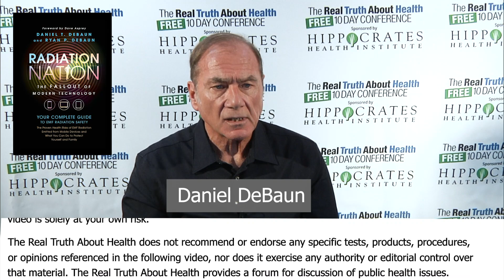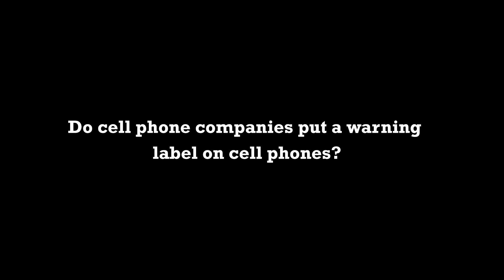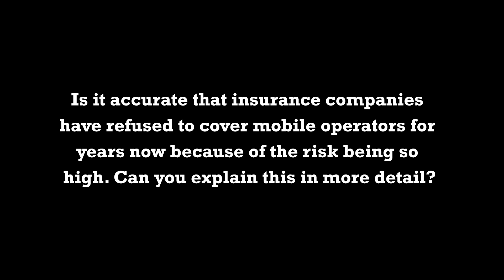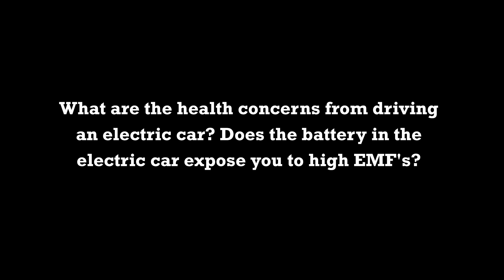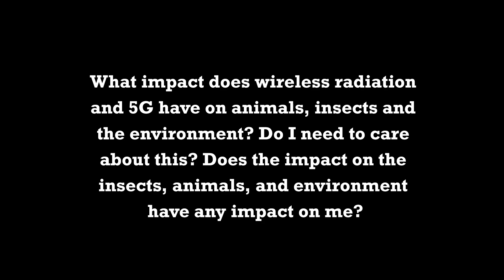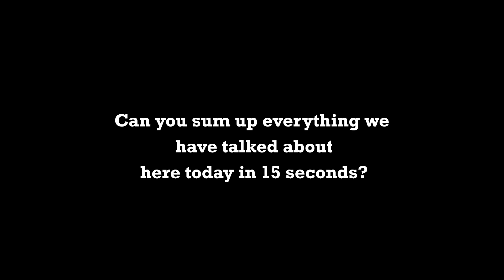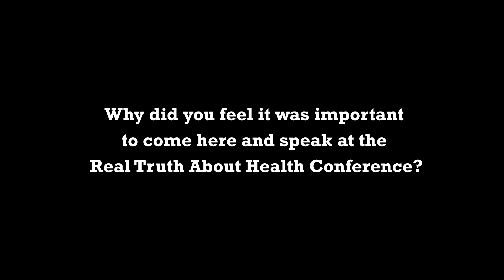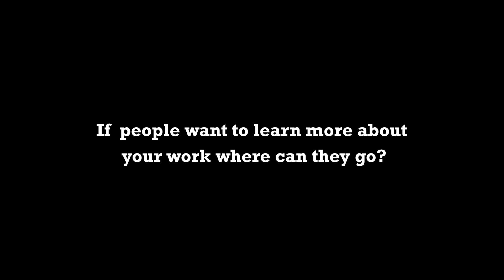Should There Be Warning Labels On Cell Phones Like On Cigarettes?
Should There Be Warning Labels On Cell Phones Like On Cigarettes? by Daniel Debaun